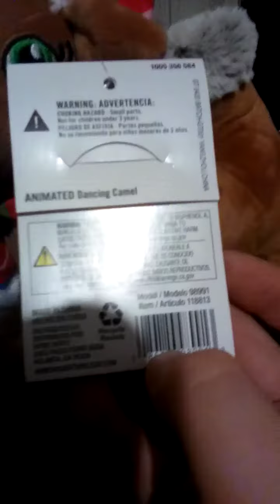My 2nd gemmy daring dancing Christmas camel!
my first one is for sale!😁😀